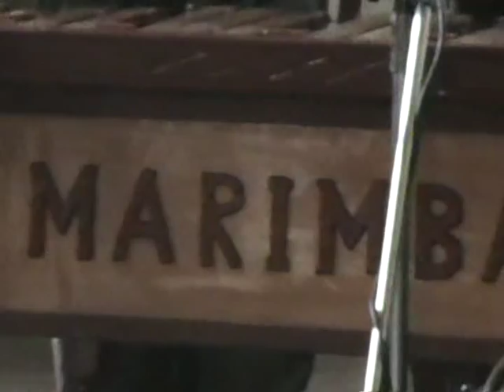Baile Social Día De Los Santos 2013 San Pedro Soloma Parte 3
Baile Social Día De Los Santos 2013 En Soloma Amenizado Por Marimba Sinfronteras - De San Pedro Soloma